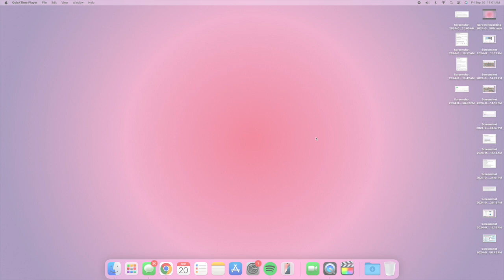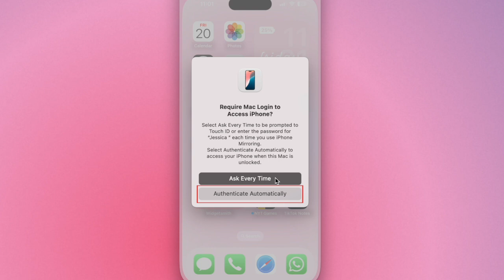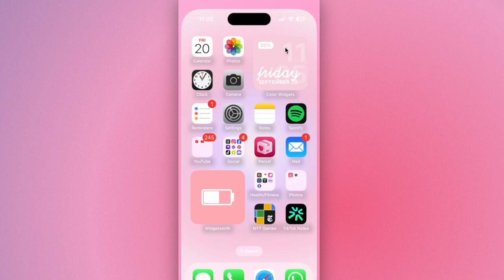How to Control iPhone with Mac Using iPhone Mirroring App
With the new OS updates for iPhone and Mac, you can now mirror and even control your iPhone on your Mac! Watch this video to learn how to control your iPhone with your Mac using the new iPhone Mirroring app.

To mirror your iPhone on your Mac, your iPhone must be updated to iOS 18 or newer, and your Mac has to be running MacOS 15 Sequoia or newer. Your Mac and iPhone must also be logged in to the same Apple ID account.

To begin controlling your iPhone with your Mac, have your iPhone near your Mac, then open the iPhone Mirroring app on your Mac. Click Continue. If prompted, enter your passcode on your iPhone to unlock it. If you’d like to get your iPhone’s notifications on your Mac, even when you don’t have the mirroring app open, click Allow. Now enter your Mac password. You can also choose whether to require your Mac password to be entered to access your iPhone, or have it authenticate automatically. After the setup is done, you’ll be able to see your iPhone screen on your Mac in the mirroring window, and interact with your iPhone using your mouse or trackpad. You can click, hold, swipe, and scroll using your mouse or trackpad to control your iPhone just like you would with the touch screen. Get to your home screen by clicking the home screen icon. You can switch between apps like you would by swiping upwards on your iPhone by clicking the app switcher icon in the top right corner of the iPhone mirroring window. If you play audio or video, the sound will play through your Mac’s speakers, and the volume can be controlled on your Mac as well.

To stop mirroring your iPhone, quit the iPhone Mirroring app on your Mac or pick up and unlock your iPhone.